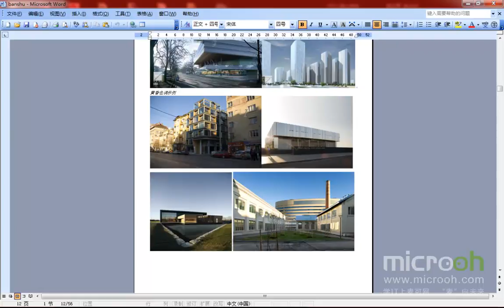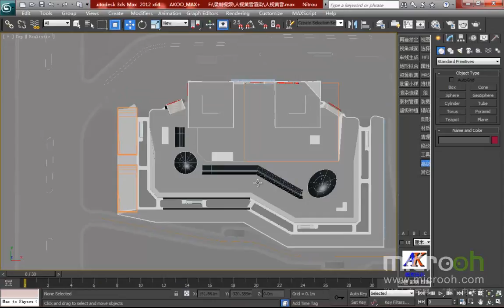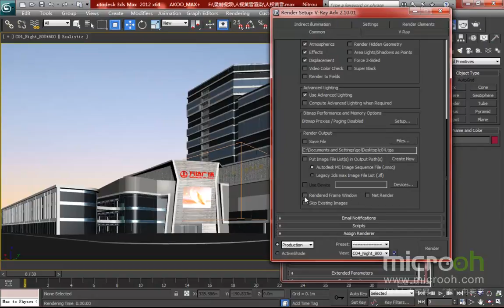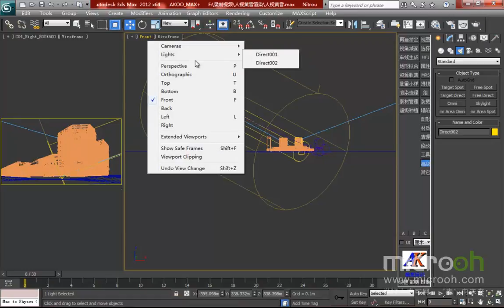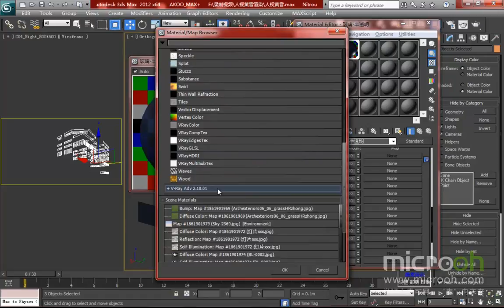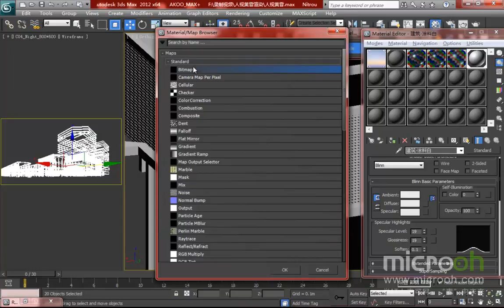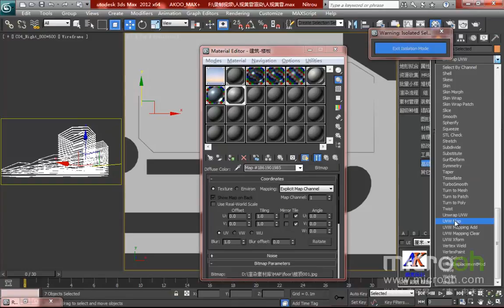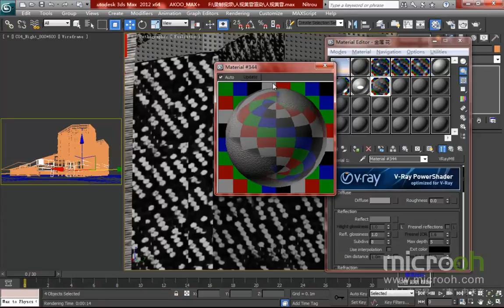细化及渲染技法12 人视黄昏渲染01